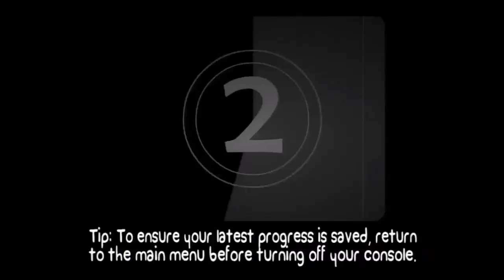BattleBlock Theater | Feline Bureau of Investigation - Chapter 1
Remember to Like the video to show support!

The game begins with the player character and his friend Hatty Hattington becoming shipwrecked on a mysterious, seemingly abandoned island. However, upon investigation, the island is revealed to be inhabited by technologically advanced cats. The cats, who force their prisoners into deadly theater performances, watch with amusement as the player fights for his survival. Hatty, meanwhile, is given a strange top hat. Appearing to be possessed by the hat's unknown powers, Hatty begins working for the cats and against the player.

Links ­­­­­­­­­